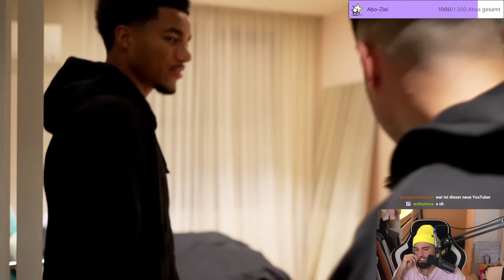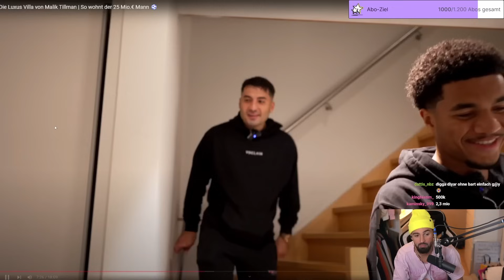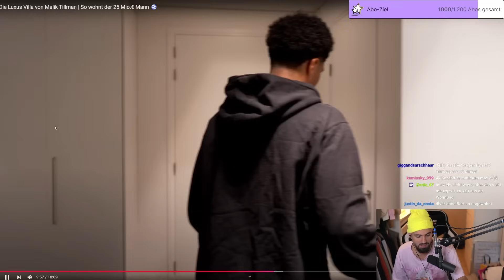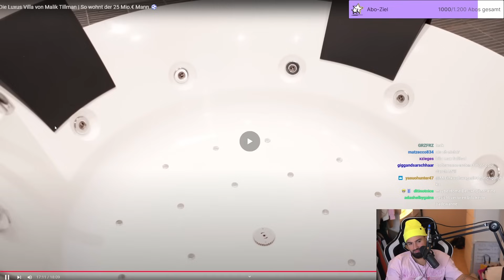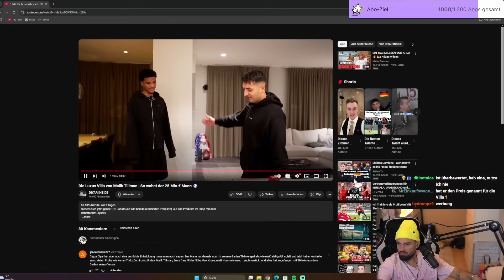TRAUMHAFT😍 Bilo reagiert auf Die Luxus Villa von Malik Tillman